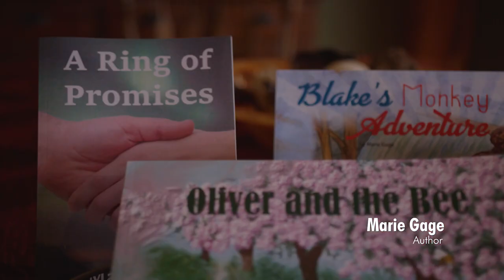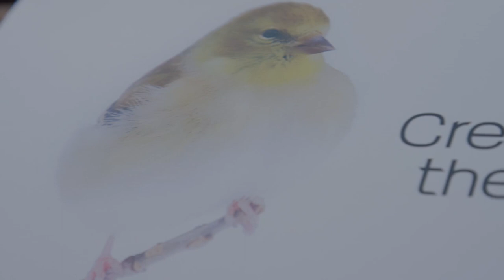Arts Council ~ Haliburton Highlands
This video, commissioned by the Arts Council ~ Haliburton Highlands, features the diversity and depth of arts, culture and heritage in the Highlands showcasing the depth of our arts community through short interviews and work from a wide variety of local artists, including visual artists, performing artists and literary artists.

This project was made possible with funding by the Haliburton County Development Corporation and the County of Haliburton.

Video production by Camexicanus and Upside Brown Productions.